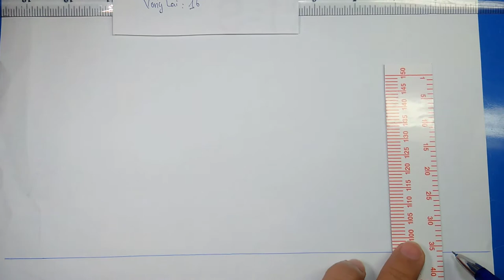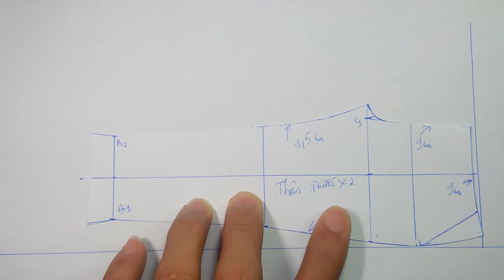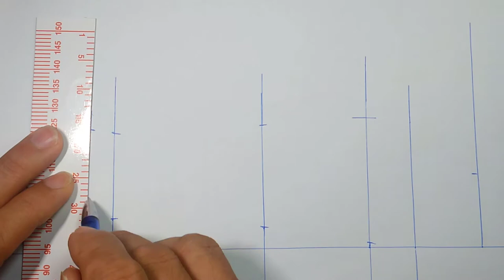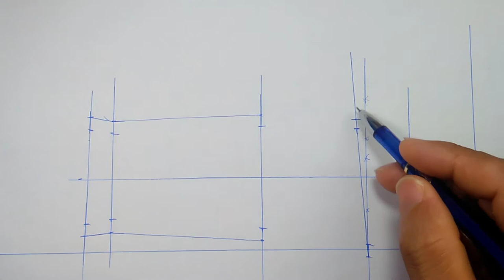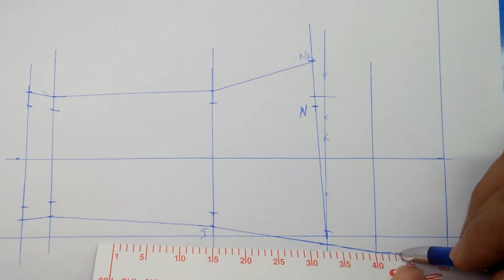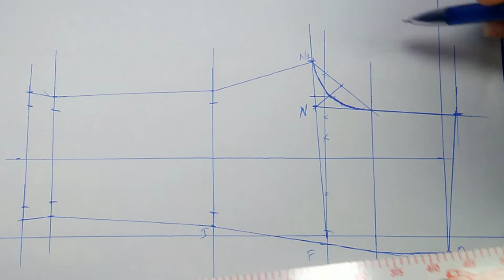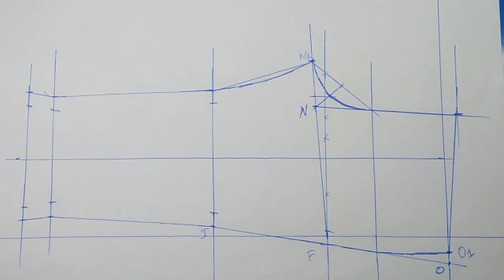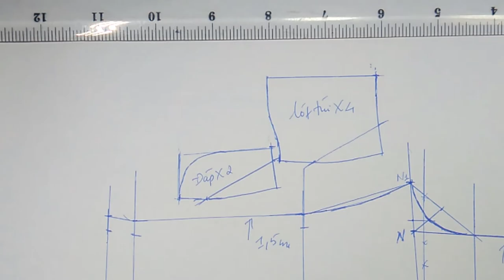17 | Cách Cắt May Quần Học Sinh | Phần 2 | Quần Tây | PHÁT TRIỂN MẪU VIỆT HIÊN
Cắt May Áo Thun Nữ, PHÁT TRIỂN MẪU VIỆT HIÊN, PHAT TRIEN MAU VIET HIEN, phát triên mẫu việt hiên, phat trien mau viet hien,
Hướng dẫn cắt may miễn phí, thiết kế rập công nghiệp trên Youtube
Với phương châm ai cũng có thể học được, ai cũng có thể tự cắt may được